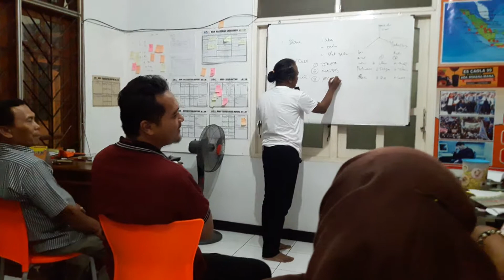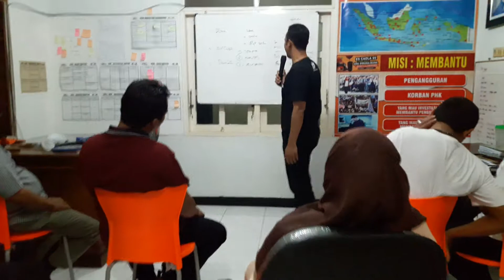Training For Mentor Es Caola 99 Batch 2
19 Agustus 2019